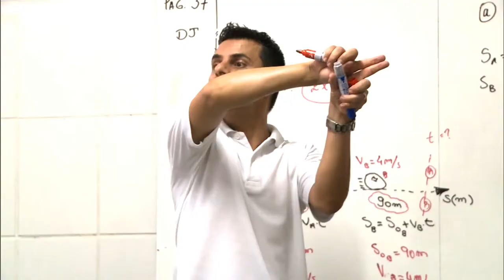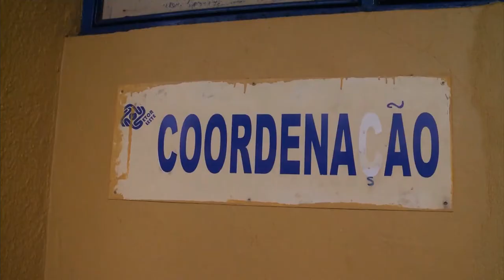Boletim da Saúde - 14 de abril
BOLETIM DA SAÚDE - 14.04.17: Campanha Nacional de Vacinação Contra a Gripe começa no dia 17 de abril, e passa a incluir professores no grupo prioritário. E veja como a atividade física possui papel fundamental na prevenção e tratamento de doenças.